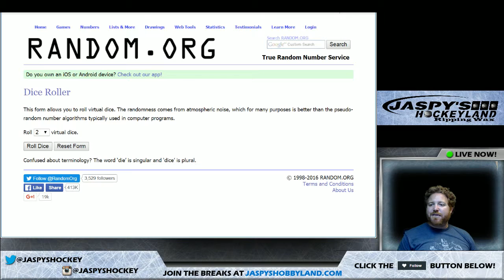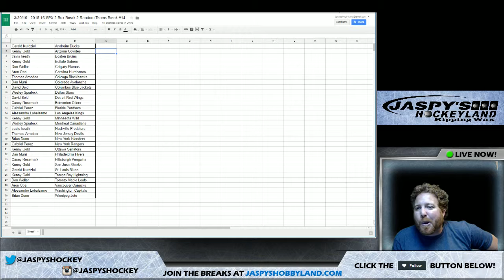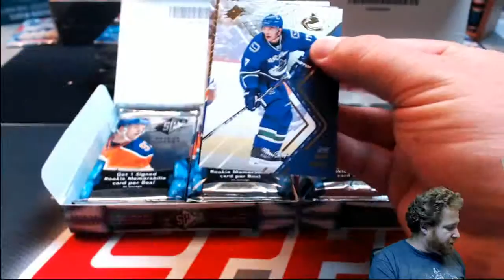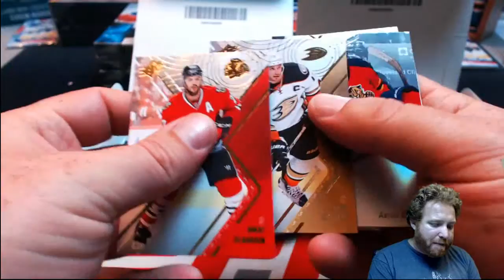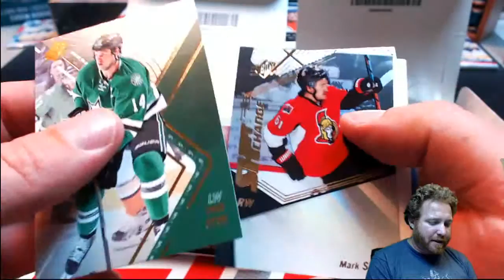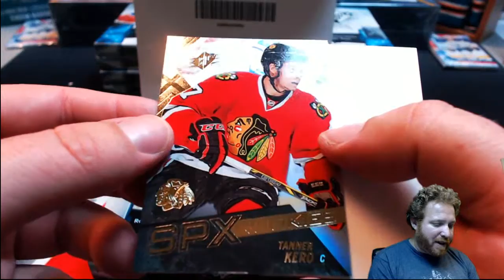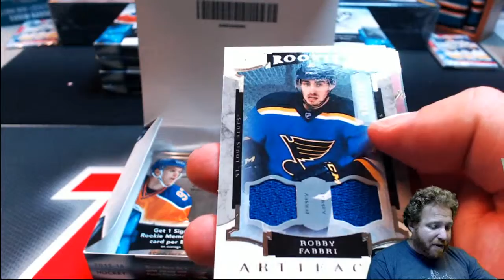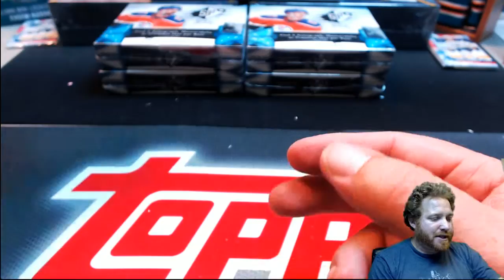3/30/16 - 2015-16 SPX 2 Box Break 2 Random Teams Break #14